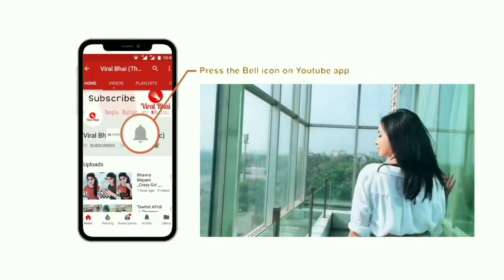Naazuk Lochan comedy musically video Panjabi girl